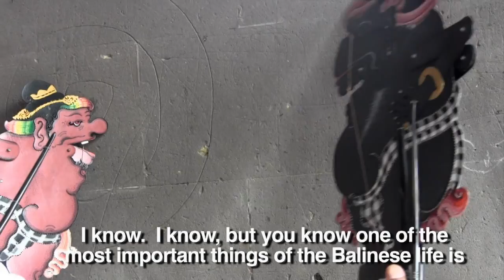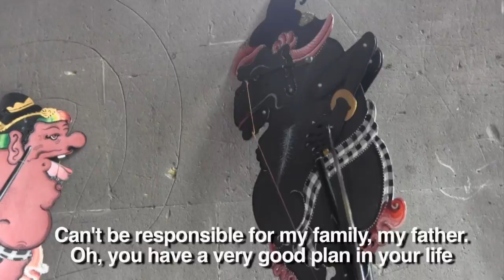Java and Bali: Placees for the Soul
This video is about culture of java and bali and their many cultural wonders